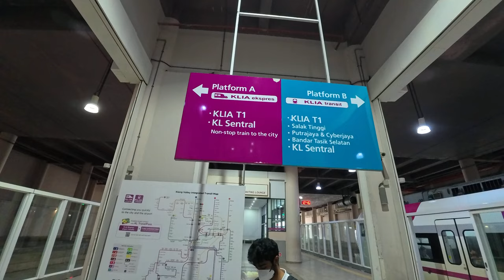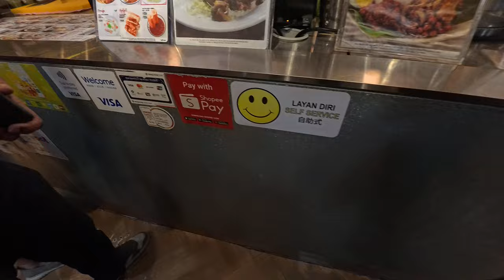PHUKET TOUR (4K) MALAYALAM VLOG DAY 1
PHUKET TOUR (4K) IN MALAYALAM